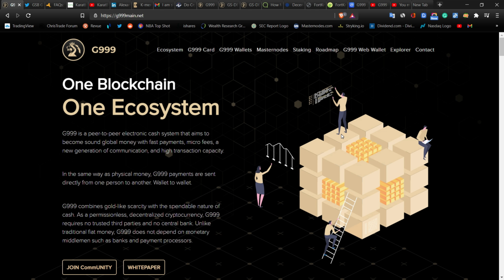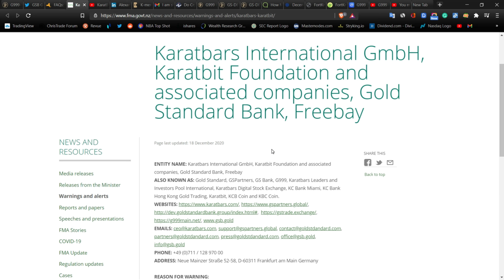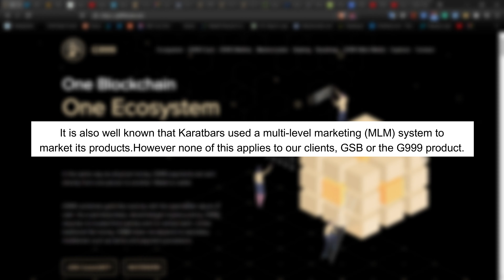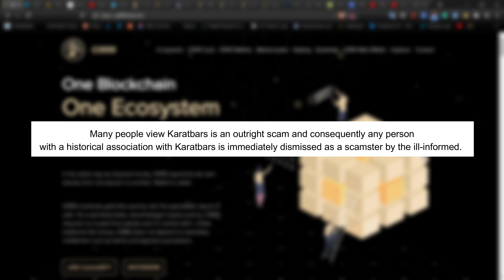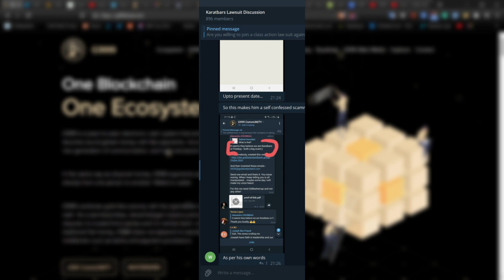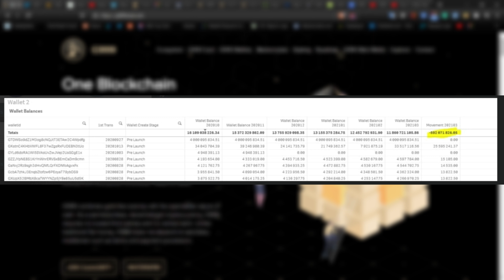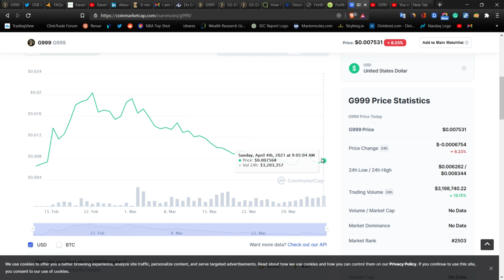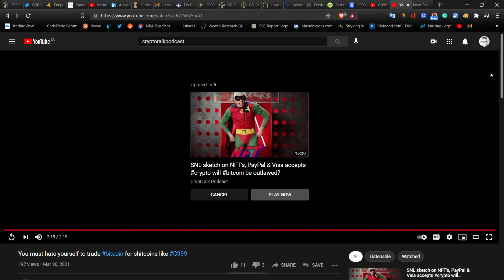G999 Threats & Intimidations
Update: Over a 1000 coordinated wallets dumped 2B coins

Chris Trade was recently sent a Letter of Demand to remove a G999 review video; a failure which could result in legal action of Defamation.

The following video is a reaction to this Letter of Demand.

Big shout out to CryptTalk Podcast & Grit Grind Gold for your support